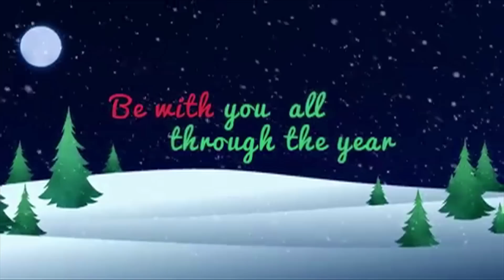2015 Holiday Message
A holiday message from Matthew and Rebecca Dowling.